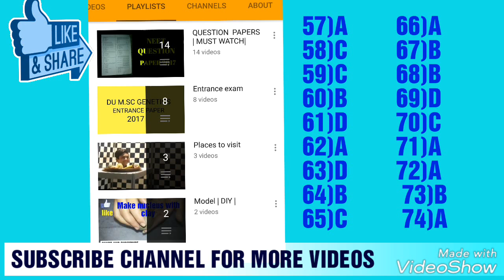ANSWER KEY OF DU M.SC GENETICS ENTRANCE PAPER